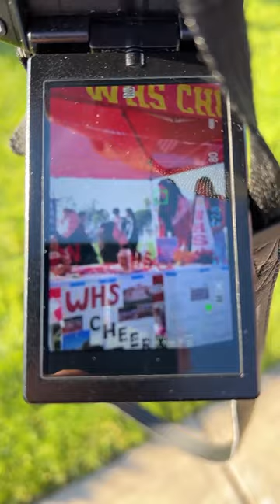photography woodbridge school cheerleader whc dance girls sigma lenses schoollife moments